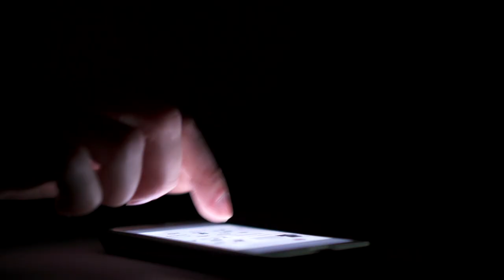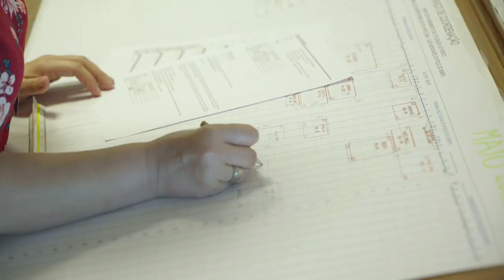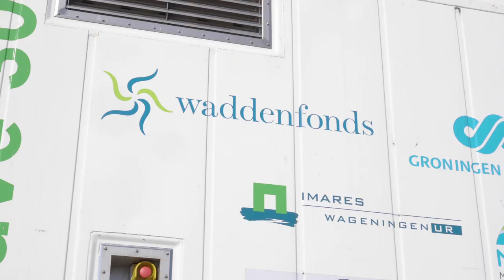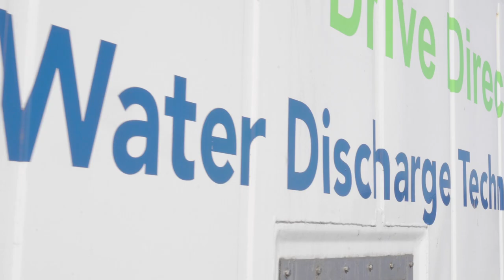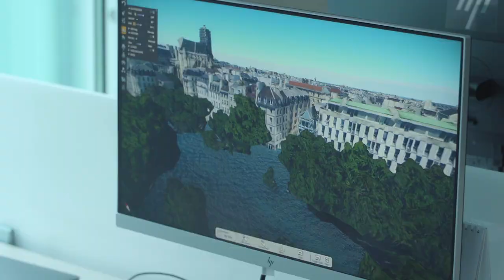BluePorts – Demonstrating new technologies for ballast water management in Portuguese ports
Funded by the Interreg Atlantic Area Programme, the Atlantic Blue Port Services (@BluePortS) project started in September 2017 and is expected to end in 2020. This international consortium is coordinated by CCI Brest (France) and involves multiple private companies, universities, port administrations, and national authorities across the EU Atlantic area (including Portugal, Spain, France, UK, and Ireland).

As part of this initiative, Bentley Systems coordinates with the Portuguese partners of the @BluePortS project. The organization will help lead pilot actions involving environmental risk and quality assessment, as well as location, booking, and reporting services.
Powered by the ACTION Seaport technology, Bentley Systems combines various information (such as ports location, vessel info, marine protected areas, climatology, observing systems) and develops a set of risk-based decision support capabilities in the Atlantic coast. This practice supports the implementation of Ballast Water Management and Port Reception Facilities conventions.
These capabilities will help:
• Identify locations at higher risk of marine bioinvasion
• Prevent ballast water uptake/exchange in those areas
• Increase response capacity to shipborne pollution
The @BluePortS project provides eco-innovative management for the treatment of ballast water in port environments. It includes the development and testing of port-based reception/treatment services, as well as minimizing polluted water discharges at sea and the consequent pollution and marine bioinvasion. The project expects to actively help implement the Ballast Water Management Convention.